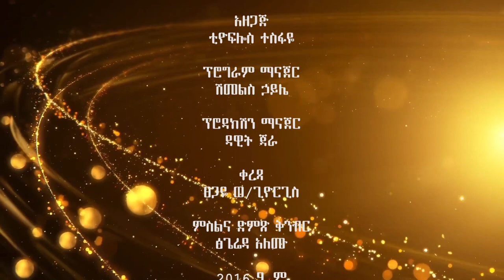ባለአደራ ትውልድ በቲዮፍሎስ ተስፋዬ